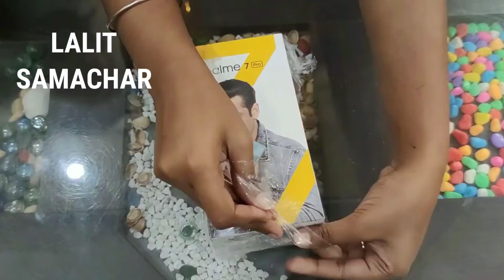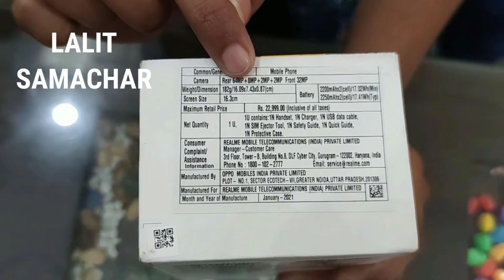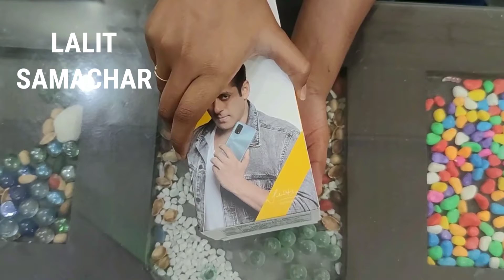Realme 7 Pro Unboxing ⚡⚡65W SuperDart Charger